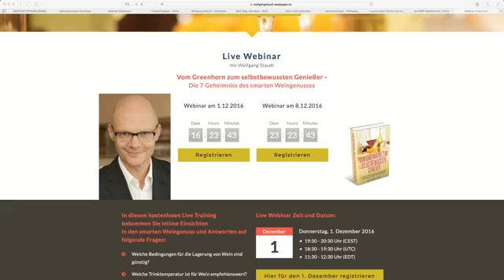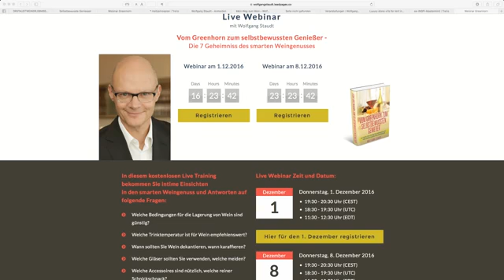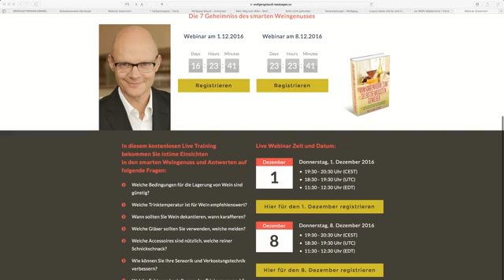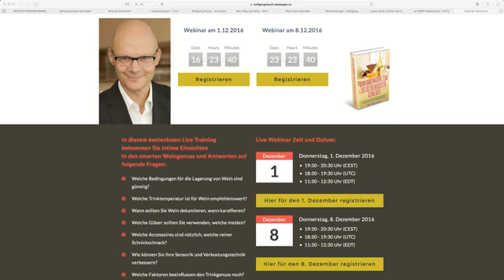Süßweine Q & A Tutorial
Süßweine - Weingenuss leicht gemacht. Alles übers Einkaufen, Lagern, Temperieren und Servieren